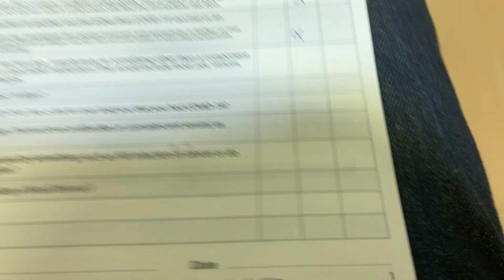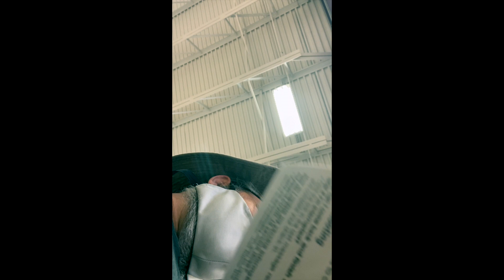Week 12. The Jab! Getting the Johnson and Johnson Vaccine by National Guard. Weight loss weigh-in.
My super-secret documentation video from getting the Johnson and Johnson vaccine at our local middle school gym. Plus, I'm trying to lose 19 pounds in 19 weeks after gaining the COVID-19. I hit 195 pounds, so will I make 183 pounds on Week 12?

~~~ ABOUT THE ACHY DAD CHANNEL~~~
I'm an older father who didn’t start a family until my mid-forties, so I have a lot of aches and pains!

 I love to review and test experiences, products, and services. I can't guarantee a good review, but I will be thankful, positive, and fair about my personal experience.
~ Here’s the Achy Dad Best Products list. These are products I’ve found to be exceptionally good after long term use
~ Here’s my Achy Dad Amazon Profile

Stuff I like to review:
~ Gear for families with young kids that have an older achy father
~ Safe and non-toxic products that are for families.
~ The less plastic the better. Wood, metal, wool, cotton, silk preferred.
~ Electric-assist family cargo bikes and bike gear
~ Home improvement and lawn care products.
~ Exercise equipment...I need this!
~ Energy efficient, especially solar
~ Eco-friendly
~ Educational Technology products and services
~ Virtual reality, augmented reality, mixed reality, VR, MR, AR,
~ Video, audio and photo equipment for vlogging on a budget
~ Camping equipment, small pop-up RVs
~ Canoes, kayaks, paddleboards, small sailboats
~ Children's books and books on our lifestyle choices

~~~ ABOUT ME ~~~
My wife and I are both educators. I focus on Educational Technology in K12 and Higher Education. We try and live a simple, sustainable, tech-savvy, and eco-friendly lifestyle in a medium town in Vermont, USA.

We focus our middle-class income on education, nature, healthy food, and community. We try and create a family environment with very little commercial-laden media, while also using high tech and high-quality media to teach our kids and be entertained. We use a lot of streaming services and don’t have Cable TV. Striving for these goals involves a lot of “debate” between my wife and I. She’s in charge of keeping me from exposing the family to too much technology/media exploration and study. I’m in charge of pushing to understand and learn about how to use technology’s immense power for good and beat our kid’s friends to exposer and education about media, games, YouTube, etc.

We live in a medium-sized town, in an old medium-sized house, on a medium-income. For those from afar, Vermont is located in the northeast part of the United States above New York City. Every year we have Summer’s heat and humidity, Fall’s colorful leaves, Winter’s snow, ice, freezing rain, hail, sleet, flurries, nor’easters, and freezing drizzle, followed by Spring’s melt mud madness. We are surrounded by trees, rivers, lakes, fields, and mountains. Vermont is known for its high-quality cheeses and Maple syrup, a tasty sugar liquid made from boiling down the sap that runs inside Maple trees when they are getting ready to make new leaves in the Spring.

~ Cameras:  iPhone 11. Logitech 920 Webcam. Canon EOS M3 Mirrorless Camera
~ Edit: Final Cut Pro. KineMaster.
~ Thumbnails. Preview app on a Mac or TubeBuddy. Crop to 16x9, 1280x720. Over-saturate the colors, sharpen, and brighten.
~ Backup. 2 external USB drives. Time Machine. iCloud.
~ Tripods: Joby or DigiPower minis. Two old metals cheapos.
~ Microphones: MAONO AU-MH601. PowerDeWise lav. Comica CVM-WS50 C

~~~ ADVICE I SHOULD FOLLOW ABOUT VLOGGING ~~~
~ Put up videos consistently. Life is full of opportunities to share and perfect is the enemy of done.
~ Success is a lot of luck, and luck favors the prolific and prepared.
~ This is my hobby.It’s easy for me to get sucked into just going for views, but it’s toxic if I only make videos for that reason.
~ Find some mentors on YouTube and comment on their videos.
~ Stay on a theme that viewers can count on.
~ There are a plot and a subplot. The subplot is KEY.  I may be reviewing a coffee cup, but I also need something else going on, like a cat being cute.
~ Create a pattern for every video. Set the scene. Best clip. Longer details.
~ Use upload defaults and Fill the description with information.
~ Thumbnail content needs to be from the actual video. No cheating, so you’re not selling an empty promise.
~ Keep and backup masters of all uploads.
/end

Achy Dad